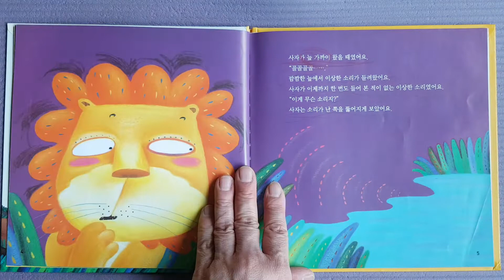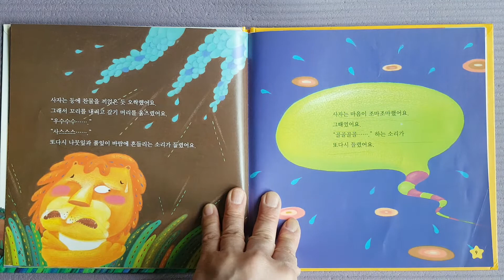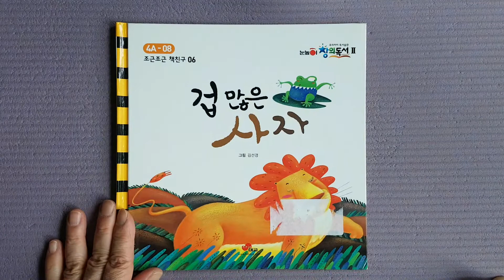[로사랑아이사랑] 겁 많은 사자